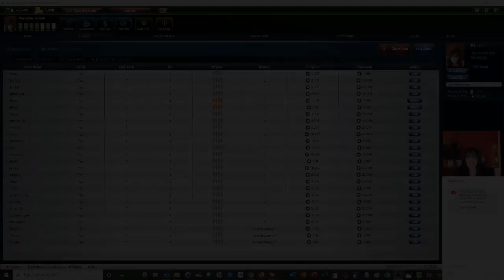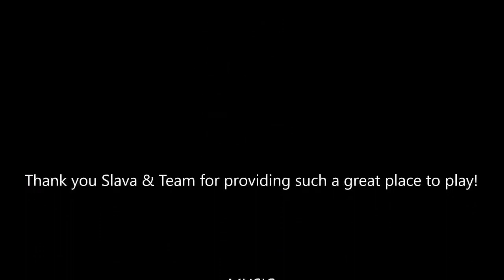Mahjong Competition Rules Let's Play Live Stream 20200209 REPOST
This live stream will be dedicated to Mahjong Competition Rules.  During livestreams, most of the chit chat is game commentary but there will also a lot of socializing while games are being played.  If you are not interested in the socializing, you will probably enjoy Strategy Theory videos more which are not done live so there is no socializing.
Round 1 00:37:36
Round 2 00:04:23

If you are new to mahjong, learn the fundamentals of Cantonese mahjong with HKOS scoring

If you don’t have a mahjong set yet, this is a good modern Chinese mahjong set

Michele Frizzell
Instructor, Author, Speaker